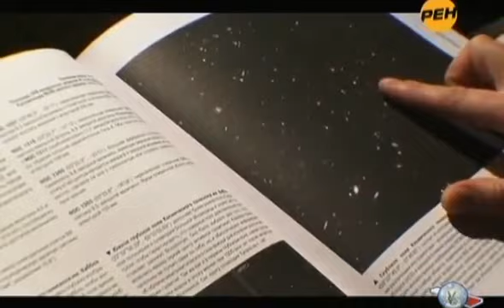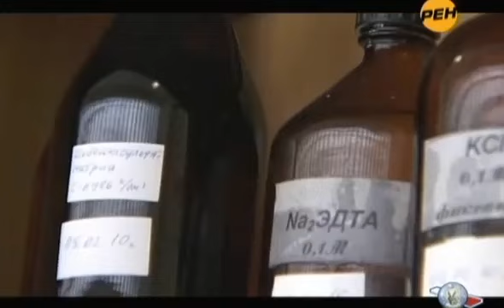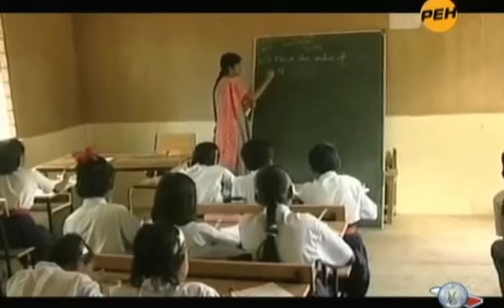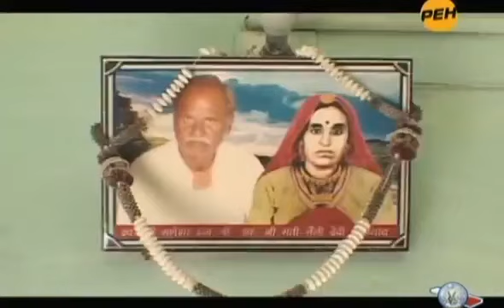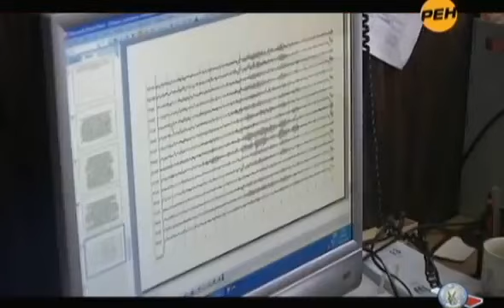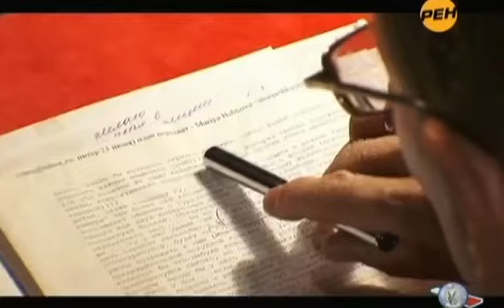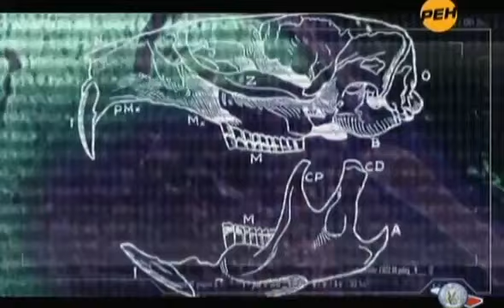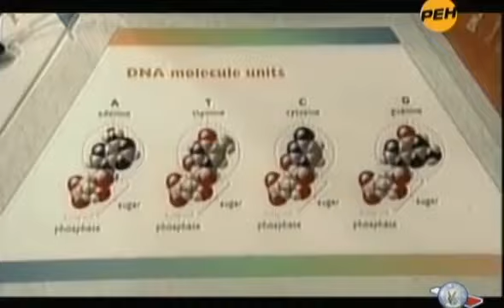СТРАШН0Е ТВОРЕНИЕ ГЕНЕТИКОВ ИЗ СЕКРЕТНОЙ ЛАБОРАТОРИИ!!! 29.05.2020 ДОКУМЕНТАЛЬНЫЙ ФИЛЬМ HD